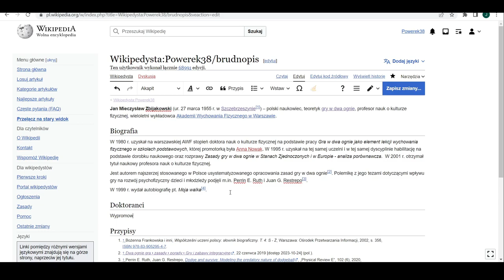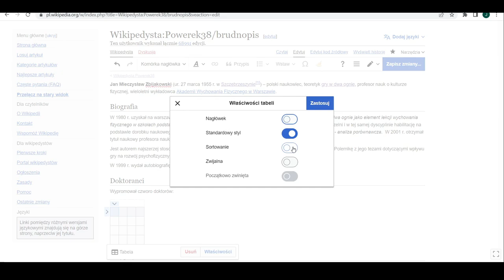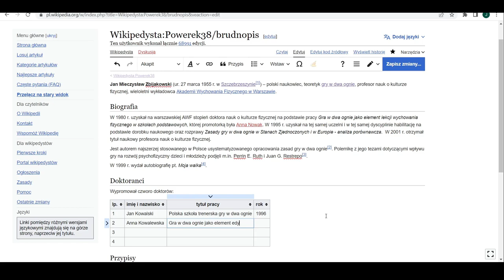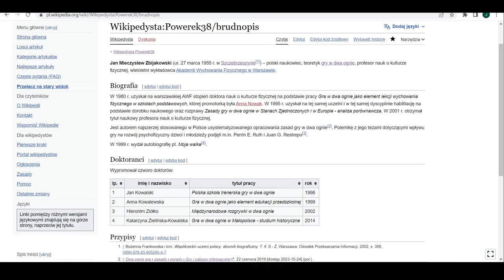Tutorial: wstawianie tabeli - Wikipedia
Chcesz, aby dane w artykule były zapisane czytelnie i przejrzyście? Nic prostszego - poznaj funkcję wstawiania tabel w Wikipedii.